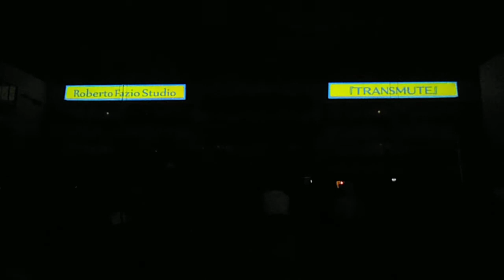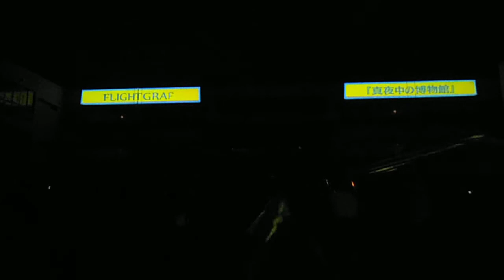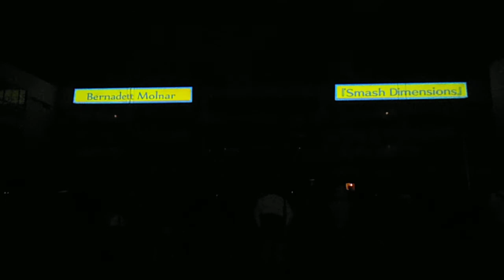DSCF6813プロジェクションマッピング逗子メディアアートフェスティバル20131005作品5 8